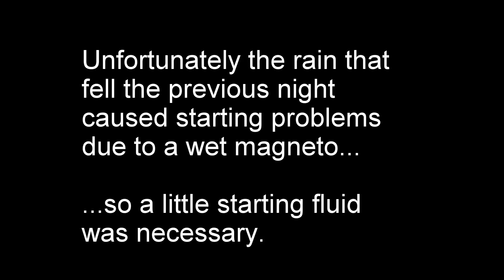Caterpillar Sixty with Buckeye Cable Dozer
I did a quick walkaround video of this neat looking old Cat Sixty at the 2017 Nowthen, MN tractor show.